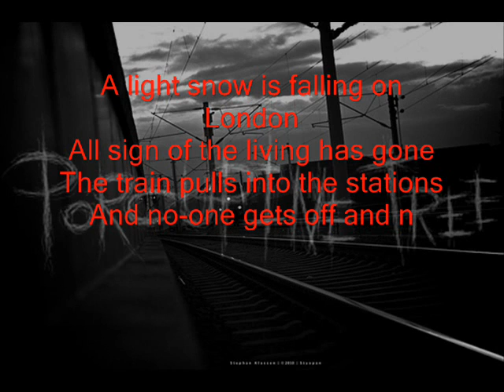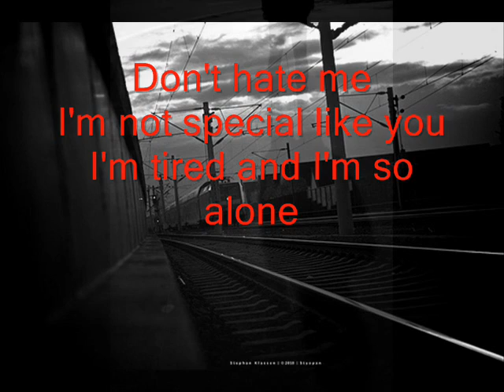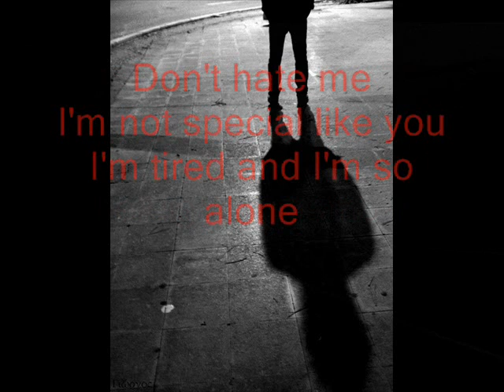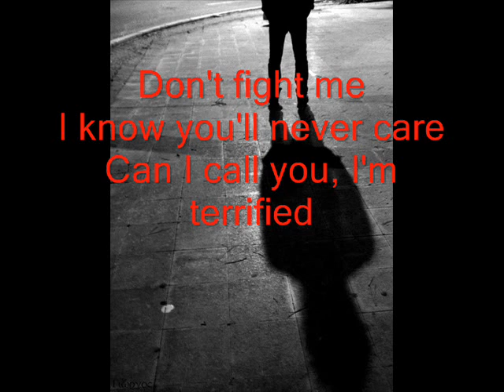Porcupine Tree - Dont Hate Me